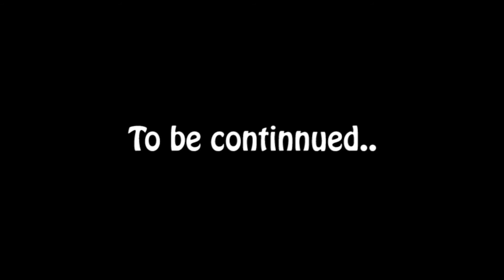Shar Pei Dog is Chasing Cat in Super Slow Motion - The Cat Queen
Nobel the Shar Pei is a guest at our house, and despite she really wants to be friends with Destin, all her effort seem to be pointless. Check out how Nobel runs in super slow motion. Let the chase begin.